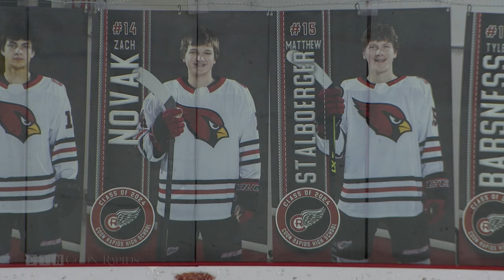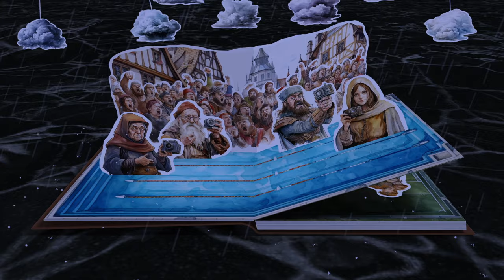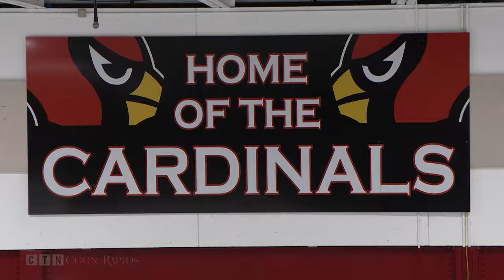Boys Hockey: Elk River at Coon Rapids 1.25.24